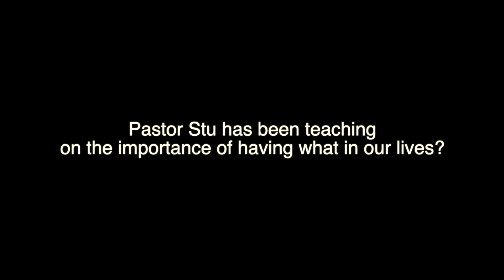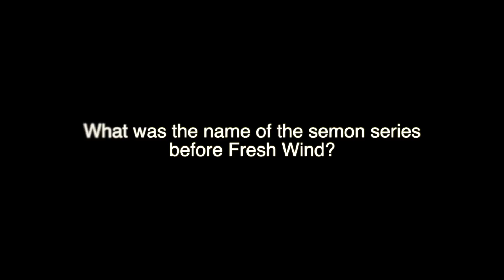Staff Trivia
Our Fresh Wind series was incredible! Let's see if the Waters Edge staff has been paying attention... Don't be shy; if you think you know the answers, then put it in the chat!